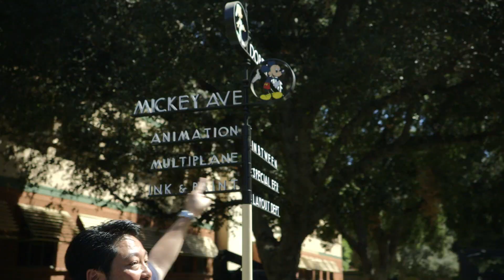KINGDOM HEARTS HD 2.5 ReMIX- FAVORITE FAN MOMENTS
All across the globe the KINGDOM HEARTS fans have voiced their connection with KINGDOM HEARTS.

Thank you to all that came out to be a key star in the KINGDOM HEARTS HD 2.5 ReMIX launch trailer! We were so lucky to watch firsthand how the fans made new friends and openly share what KINGDOM HEARTS means to them.

Here is a sneak peak of some behind the scenes footage shared at the North America launch event, “Inside the Kingdom, with Heart". Condensing hours of footage to some key moments was not an easy task, but we put some special moments together! The footage from our official shoot in North America and Europe truly displays the love the franchise has from around the world.